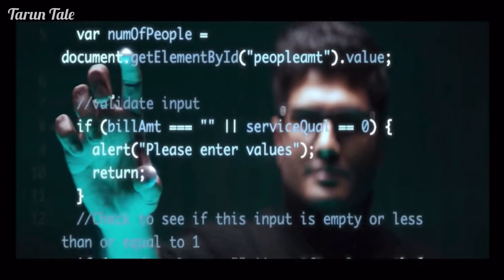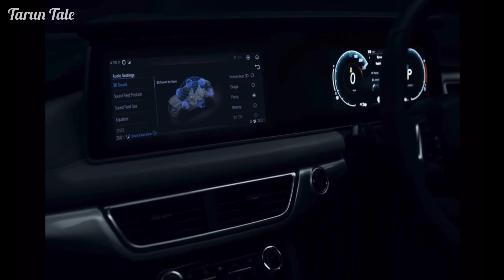Xuv 700 proper final look’s….. Reveal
About video :
Xuv 700 final look’s….reveal

About Me :
Hello guys ,
I am Tarun Tale
I am from sangamner near as Nashik
I am student of S.m.c
Making entertaining you guys!!

Video dekh ne ke liye dhanaywad !!
Thanks to being here 🙏🏻